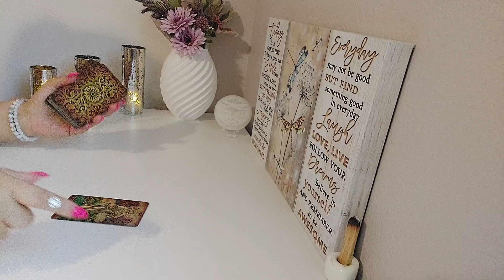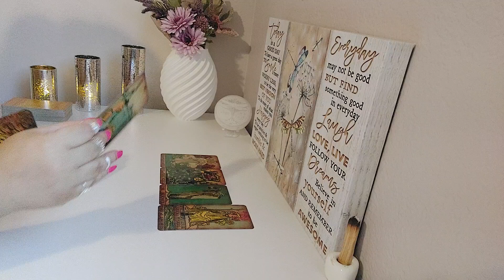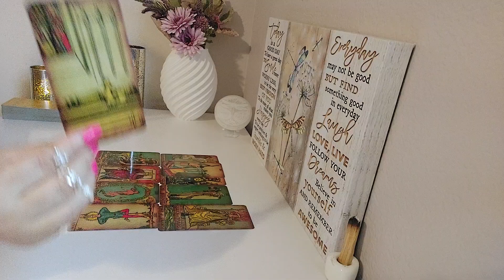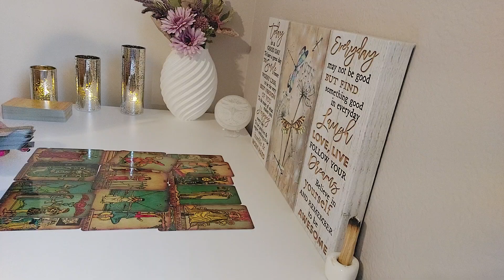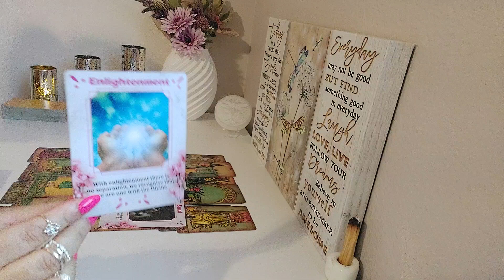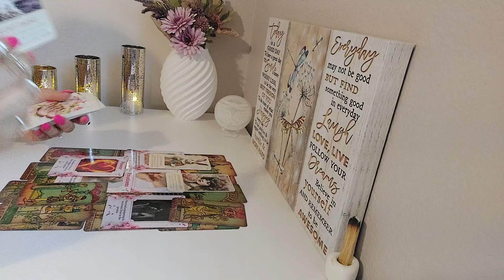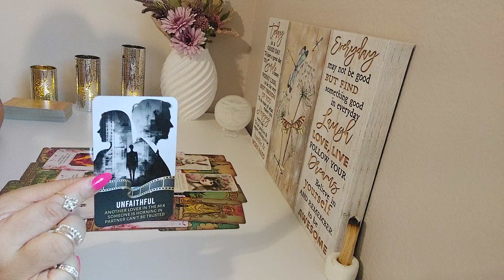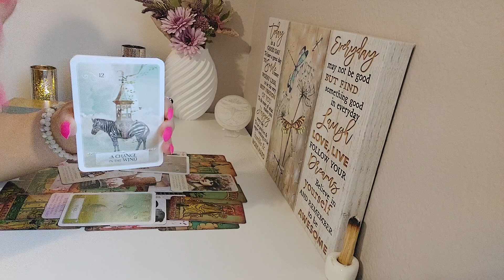♌️Leo Tarot Love Reading💜August 2024 | Heads Up! This Turns Out Far Better Than You Imagined🤯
Welcome Leo to Your Tarot Love Reading. In this Tarot Reading,  I Will Dive into the Energies surrounding your Love life providing insight. With Tarot we will uncover hidden truths, bring to light important messages, When it comes To moving forward in matters of the heart. The Dragonfly Is A Symbol For Transformation, Light, Wisdom, Strength And being Able to Adapt In Life. No Matter The Twist Or Turns, We Grow, and Bloom With Change. The Dragonfly is An Important reminder To Enjoy Every Moment of Your Journey. We Are All In This Journey unlocking love and discovering the possibilities that lie ahead. Thank you for tuning in! 🙏 💜